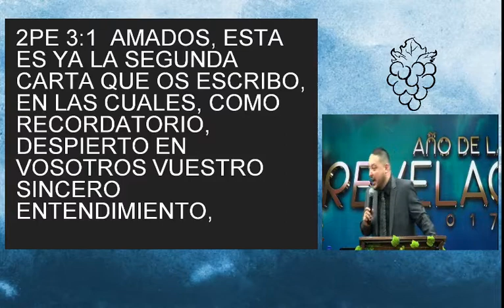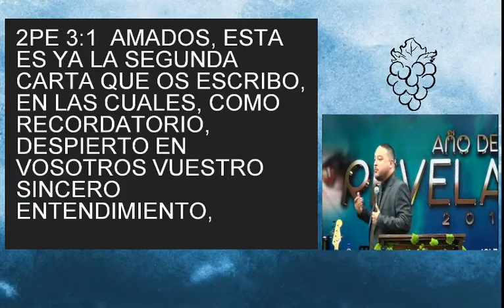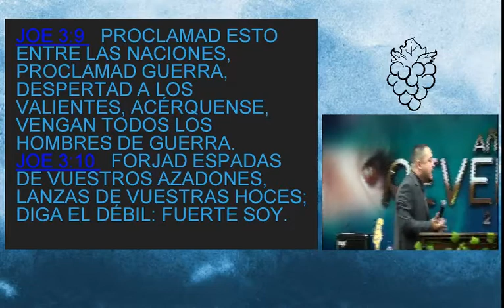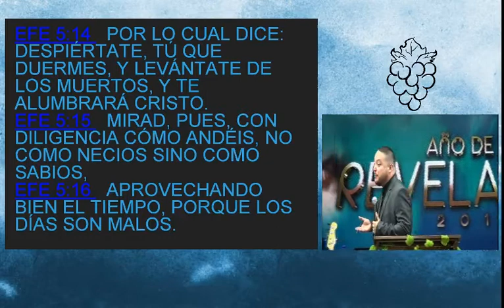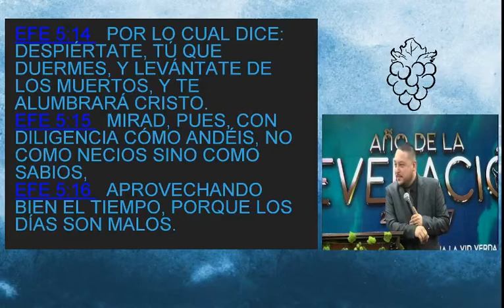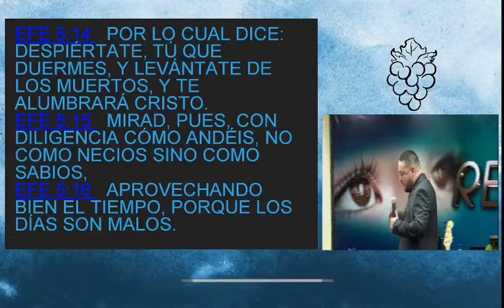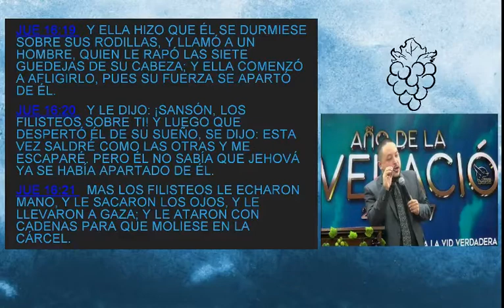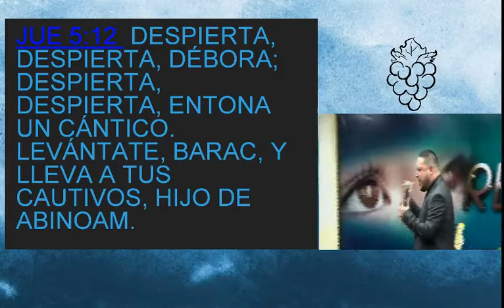Anciano Rodrigo Ordoñez - Activando Al Guerrero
Anciano Rodrigo Ordoñez
Tema: Activando Al Guerrero
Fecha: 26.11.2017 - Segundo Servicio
Dirección: Carretera a San Felipe #1, Antigua Guatemala
Facebook: La Vid Verdadera Ministerios Ebenezer
Youtube: Iglesia La Vid Verdadera, Ebenezer Antigua G.